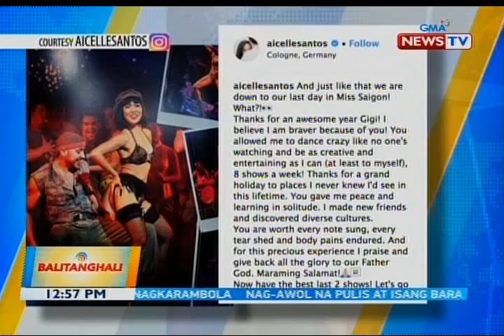BT: Aicelle Santos, nagpaalam na sa kaniyang karakter na Gigi sa Miss Saigon